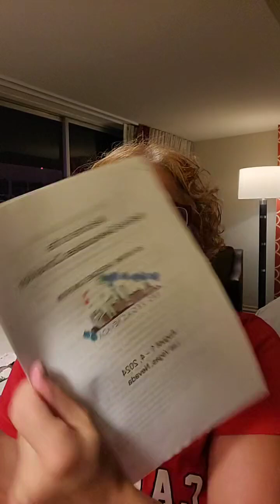Missing a Day in Las Vegas 🤦‍♀️🌛😅🎰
This video was live streamed on TikTok on August 4th, 2024, in Las Vegas, NV, where the 35th Annual National Sweepstakes Convention is being hosted from August 1st to 4th.

You can find all my books on Amazon